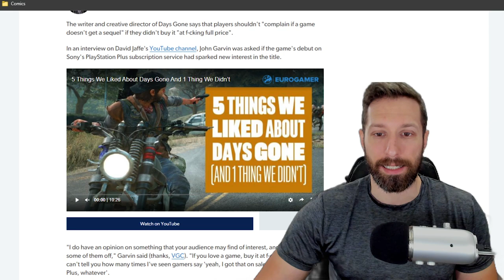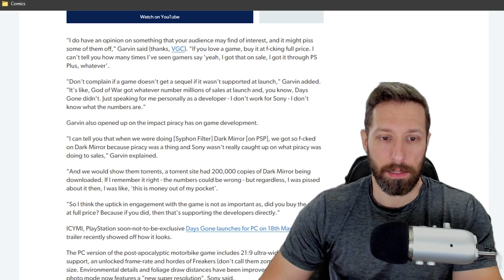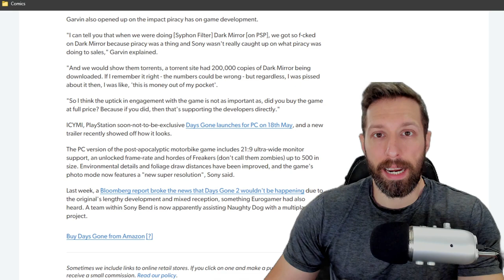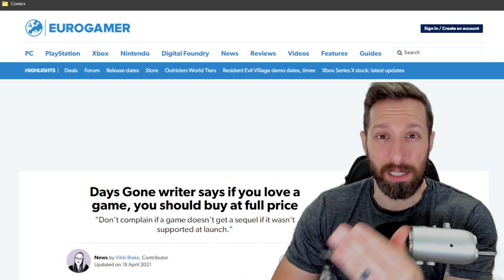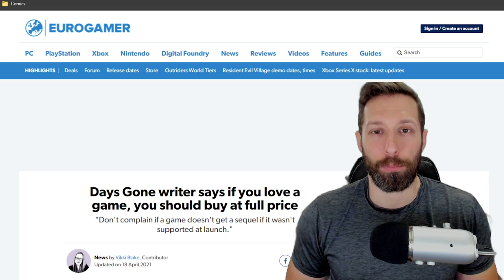Ex-Days Gone Developer "Buy Day One, Or No Sequel!" Who Does He Think He Is?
Days Gone Ex Developer/Writer says if you love a game, you should buy at full price "Don't complain if a game doesn't get a sequel if it wasn't supported at launch." I definitely have something to say about this.